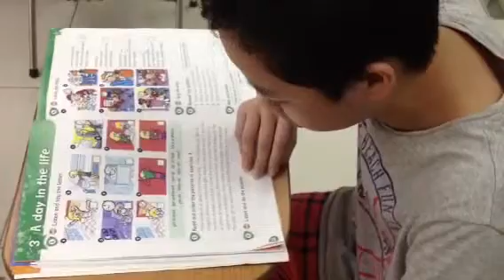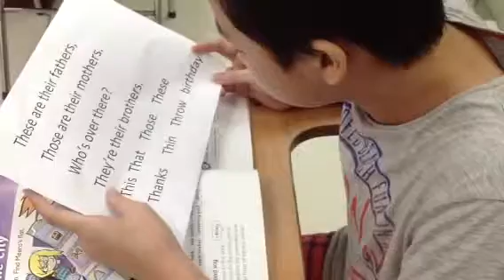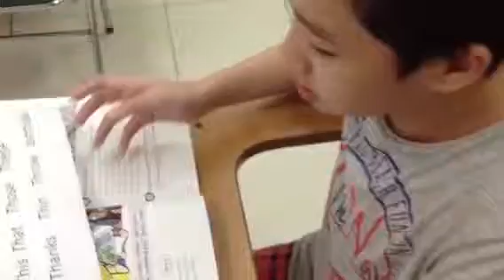KB3 Sun Bài thi nói thứ 3, ngày 10/5/2015 - Minh